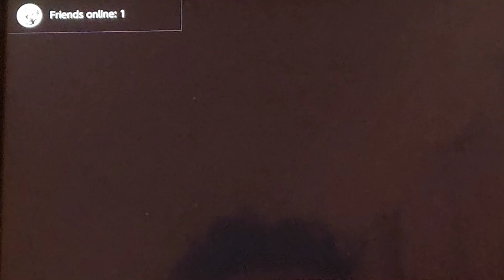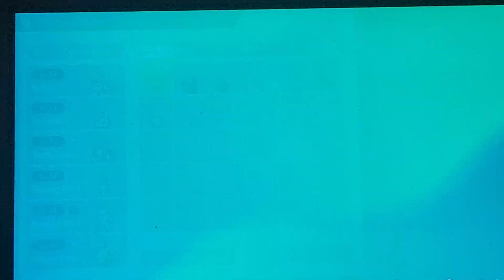Pokemon Scarlett the adventure of Captain Jack Spearow part 13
see Jack make his way to the next town and get ready for Larry the Normal gym leader